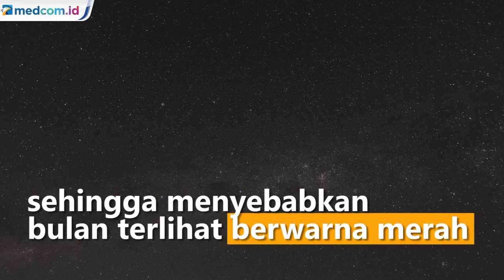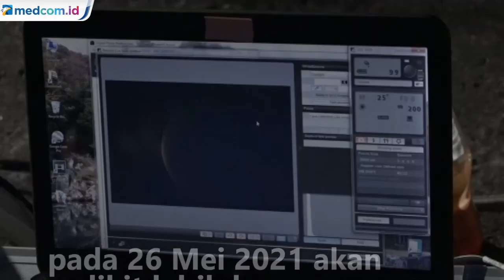Mengenal Keistimewaan Gerhana Bulan Total, Fenomena Langka 195 Tahun Sekali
Fenomena alam langka, gerhana bulan total yang terjadi 195 tahun sekali dapat teramati dengan cukup jelas oleh BMKG kota Bandungyang melakukan pengamatan di kawasan objek wisata Puncrut, Kabupaten Bandung Barat, Jawa Barat.

Gerhana bulan total super blood yang jatuh pada Rabu (26/5/21) malam. Umat muslim menyambutnya dengan melaksakan salat gerhana. Dengan tetap melaksanakan protokol kesehatan, setiap warga yang melaksanakan ibadah shalat gerhana diwajibkan untuk memakai masker.

Puncak gerhana bulan total terjadi pukul 18.18  WIB saat posisi matahari-bumi-bulan sejajar sehingga menyebabkan bulan terlihat berwarna merah. Fenomena super blood moon ini diyakini BMKG dapat mempengaruhi situasi di bumi salah satunya kondisi pasang surut air laut di permukaan bumi.

Terdapat tiga jenis gerhana bulan yakni gerhana bulan total, sebagian, dan penumbra. Gerhana bulan akan terjadi dua kali di tahun ini, yakni Gerhana Bulan Total (GBT) pada 26 Mei 2021 dan Gerhana Bulan Sebagian (GBS) pada 19 November 2021.

Gerhana bulan total terjadi ketika hanya sebagian saja bayangan bumi yang menutupi bulan. Sedangkan, gerhana bulan penumbra sulit dilihat secara kasat mata karena tidak terlalu berbeda dengan bulan purnama. Disebut (gerhana bulan) total kalau misalnya bayangan (inti) bumi (umbra) secara total menutupi bulan kalau kita lihat dari arah kita, dari sudut pandang kita.

Keistimewaan GBT 26 Mei 2021 adalah terjadi saat bulan berada dalam posisi terdekat dengan bumi karena bentuk orbit bulan terhadap bumi adalah elip, bukan lingkaran sempurna. Hal ini menyebabkan penampakan bulan pada 26 Mei 2021 akan sedikit lebih besar daripada biasanya, dan warnanya akan tampak lebih terang sebelum terjadi GBT.

Oleh karena itu, saat memasuki fase GBT masyarakat dapat melihat perbedaan secara jelas sebelum dan saat terjadi GBT yang akan berwarna kemerahan. Maka dari itu gerhana bulan kali ini disebut sebagai 'Super Blood Moon'.